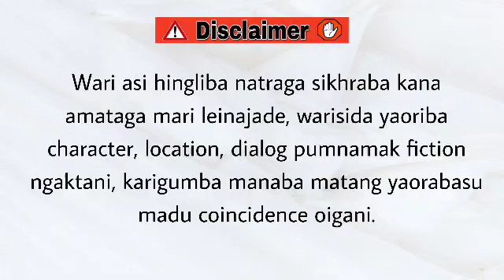Angang Meengamba (6) / Sometimes you have to be crazy to fight back.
Angang Meengamba

Chapter 6

Author - Nanao Sanasam

Narrator - Divyalaxmi